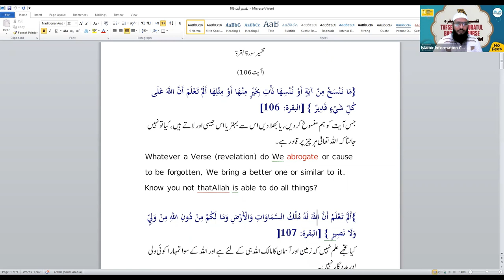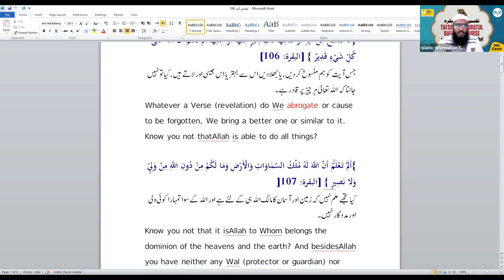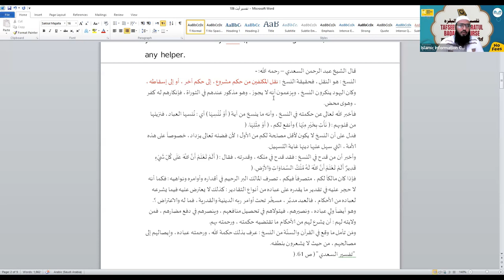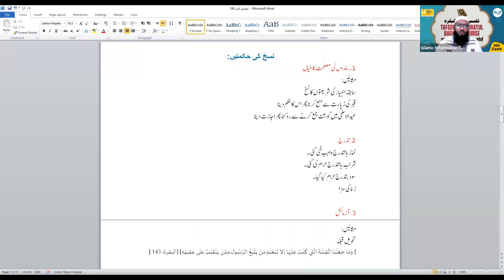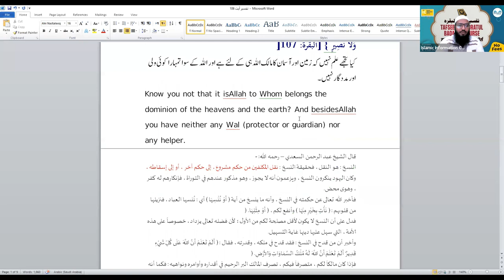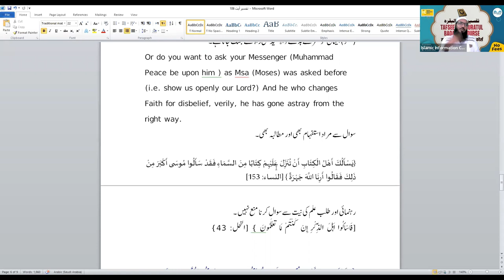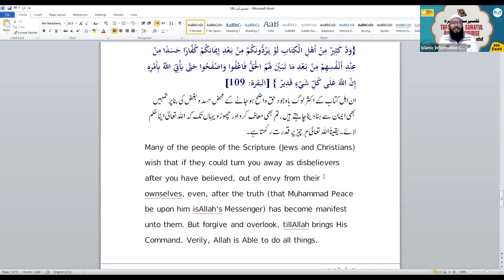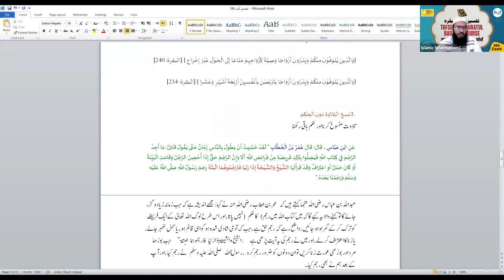Surah Al Bqarah Tafseer Hindi Urdu - Online Course - Class 34 | Shaikh Sarfaraz Faizi